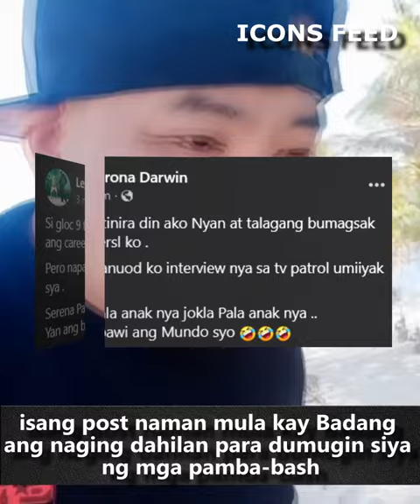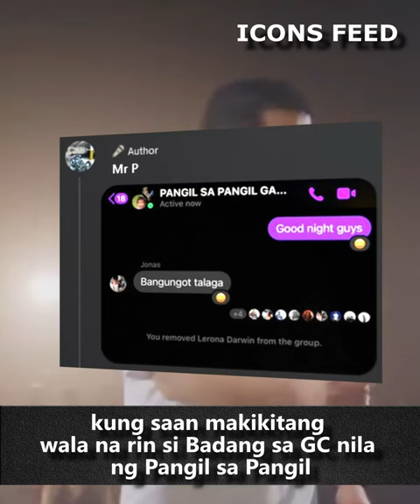BADANG, TINAWANAN SI GLOC 9 SA REBELASYON NITO.. BADANG, KINANCEL NI PHOEBUS SA PSP..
Badang, tinawanan si Gloc 9 nang mapanood ito sa TV na umiiyak dahil sa pag amin nito na Sirena ang kanyang anak.. Kinacel tuloy ni Phobus si Badang dahil sa ginawa nito.. Alamin ang detalye..

𝗖𝗥𝗘𝗗𝗜𝗧𝗦
Narrator: Qatstyle